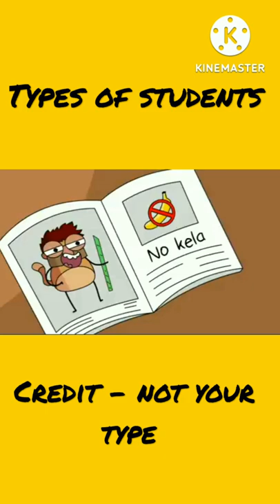@Not your type @R.G bucket list @Kirti Chow